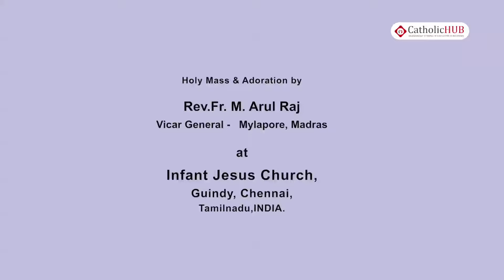Holy Mass & Adoration by (VG M.ArulRaj) @ Infant Jesus Shrine, Guindy, Chennai,TN,India 10 11 16